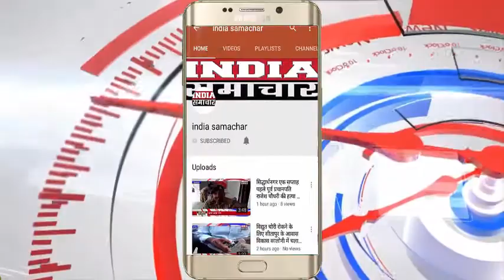सीतापुर में 6 दिन से इंसाफ के लिए धरने पर बैठी गैंगरेप की नाबालिक पीड़िता